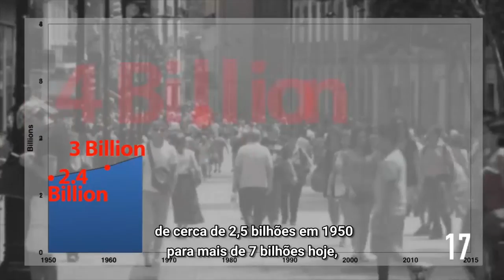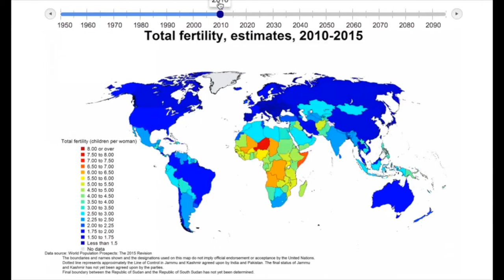70 anos de desenvolvimento em 70 segundos: População global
Desde 1945, as Nações Unidas têm tocado as vidas de bilhões de pessoas, facilitando mudanças importantes no desenvolvimento econômico e social em todo o mundo. Saiba mais sobre o trabalho específico relativo à população global e aspectos demográficos.

Confira a ação global que a ONU está promovendo neste final de semana